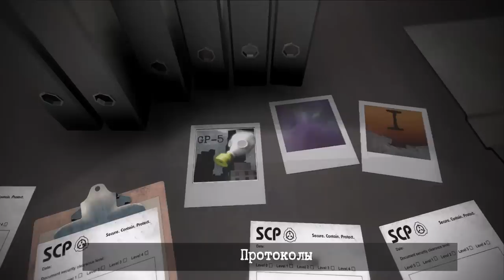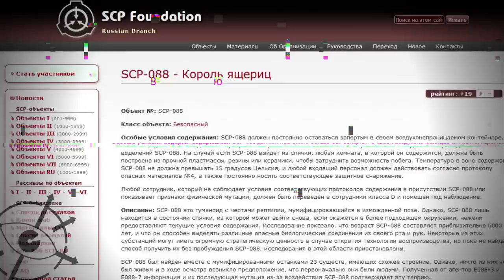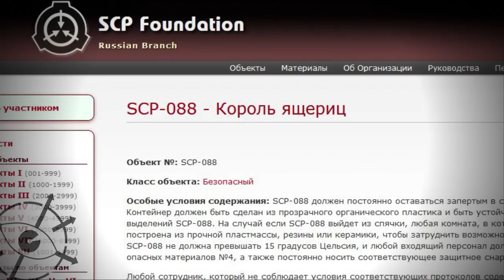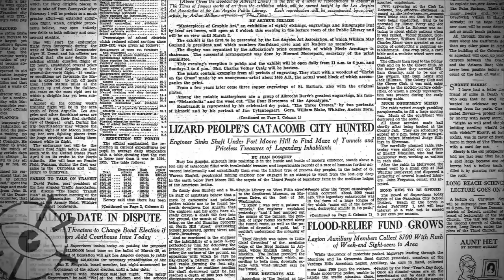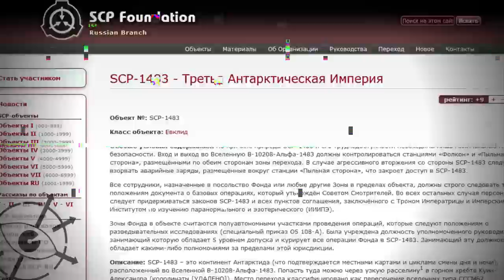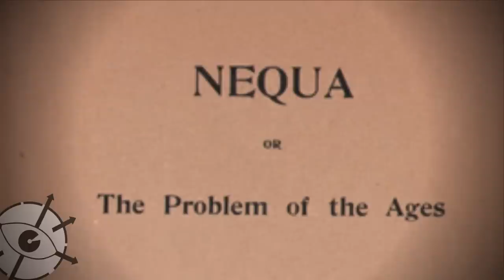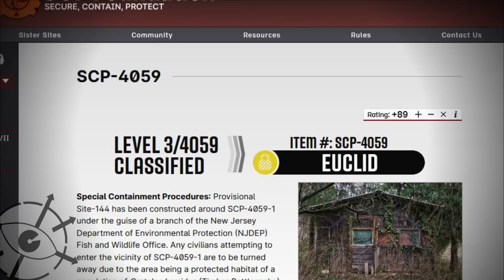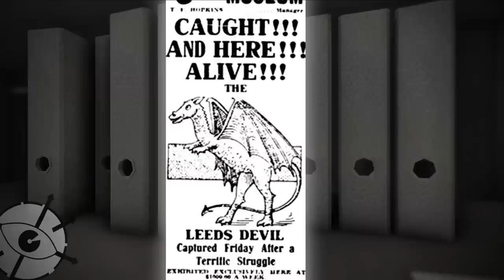Городские легенды в SCP 4 (SCP-088, SCP-1483, SCP-4059)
Еще несколько объектов, основанных на городских легендах, рептилоид спрятавший золото из SCP-088, удивительный мир полой земли из SCP-1483 и монстр SCP-4059, так же известный как Джерсийский Дьявол.